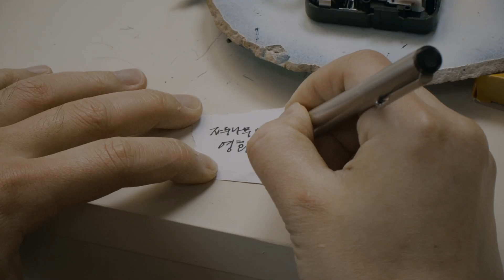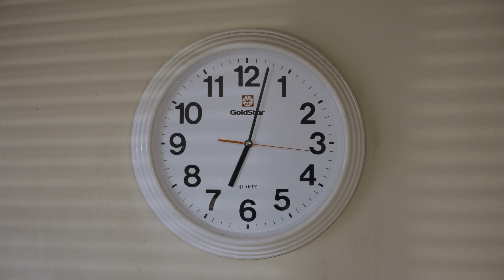화제의 착시(?) 전문 배우 이동휘 주연의 '이남이의 시계방' 영화인가 광고인가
"영화야? 광고야?"

단편영화 형식으로 제작된 배우 이동휘 주연의 '이남이의 시계방'은 경기콘텐츠진흥원이 다양성 영화에 힘을 보태기 위해 제작한 '경기씨네 영화관'의 홍보영상입니다.

‘이남이의 시계방’은 경기콘텐츠진흥원 유튜브와 경기씨네영화관 공식 포스트에서도 감상하실 수 있으며, 자세한 내용은 '경기씨네 영화관' 네이버 공식 포스트 통해 확인하실 수 있습니다.

'경기씨네 영화관'이란?😁
경기도를 아우르는 아이덴티티 '경기씨'와 'cinema'를 합성한 브랜드로
경기콘텐츠진흥원에서 다양성영화를 보다 쉽고, 편하게 접할 수 있도록
기획된 다양성영화 온라인 플랫폼 상영 지원 사업입니다.

🤗'경기씨네 영화관'상영작 감상 방법🤗
'경기씨네 영화관' 상영작은 IPTV(olleh, SK btv, LG u+tv), OTT(seezn)
그리고 네이버 시리즈온을 통해 감상하실 수 있습니다.

'경기씨네 영화관' 네이버 공식 포스트
다양한 이벤트가 진행 중이니 많은 참여 부탁드립니다.